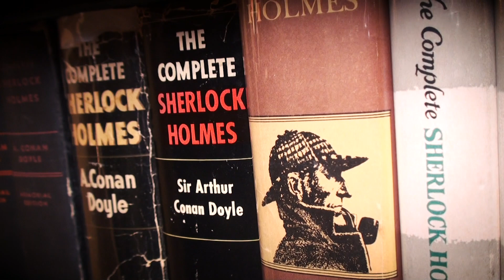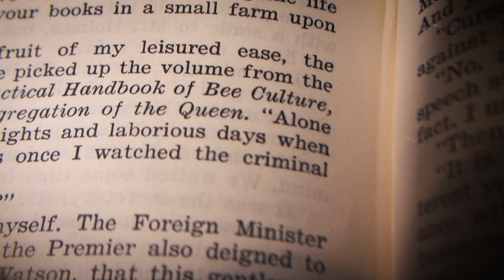The Mystery of Bees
Social species like honeybees are among the most successful on the planet, having colonized almost every continent. Their collective behavior and social structure are enduring mysteries. Learn why Purdue researchers feel called to solve the mystery of the bees.